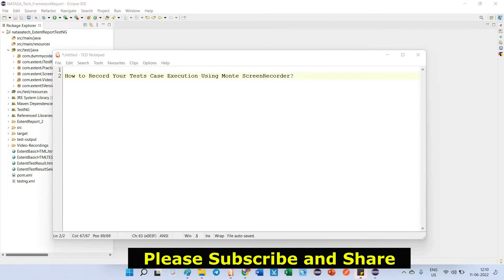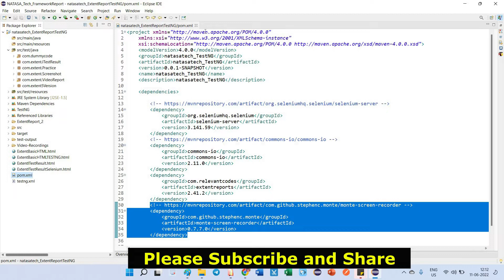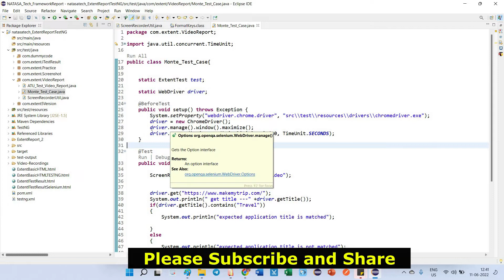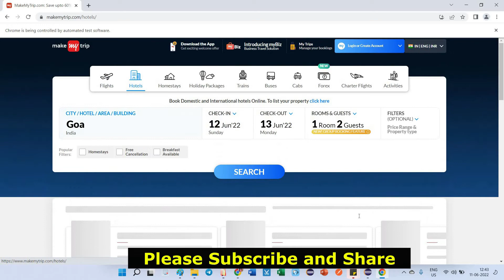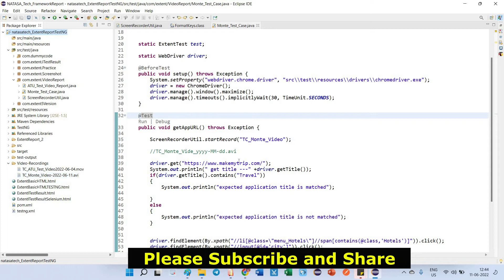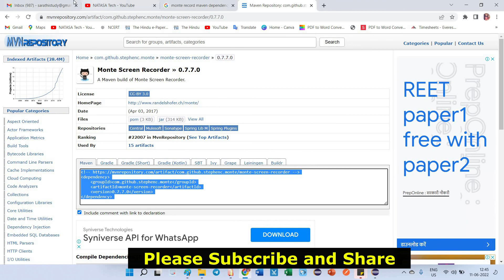FrameworksReport - 10 | How to Record Your Tests Case Execution Using Monte ScreenRecorder ?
1. Setup Monte Screen Recorder
2. Create Screen Recording Util class
3. Call util class in your Test case class
4. Using Monte Screen Recorder Start to Record your Test case execution

Also, you can provide Support and Encouraging my work through YouTube Thanks!